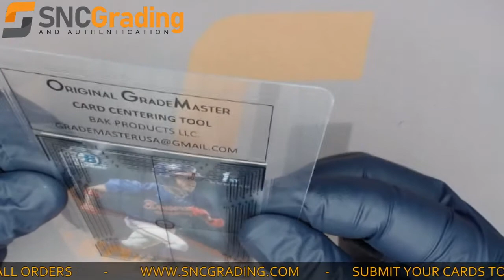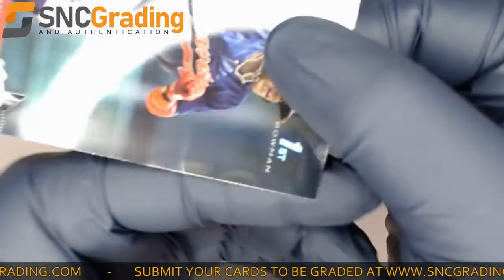SNC Grading: 2017 Bowman Chrome Ronald Acuna Jr. BCP127 1st Bowman Card Review (1618553471905)